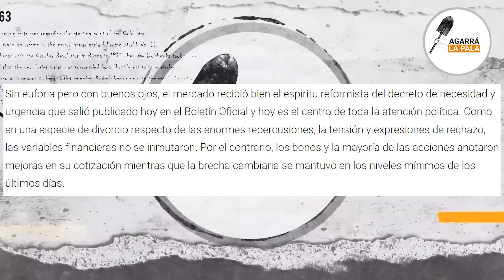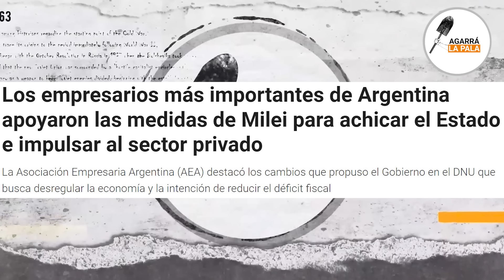El mercado internacional muestra su rotundo apoyo a Milei: "Argentina será Disney"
El economista dejó al descubierto todo el desastre económico que generó el mentiroso de Sergio Massa en su desesperado intento de ganar las elecciones con el plan platita y la quita del impuesto a las ganancias para desfinanciar a las provincias y así poder mayor "credibilidad" electoral diciendo que estaba ayudando al pueblo, cuando en realidad lo que hacía era destruir a la Argentina con la cantidad de dinero que estaba emitiendo.